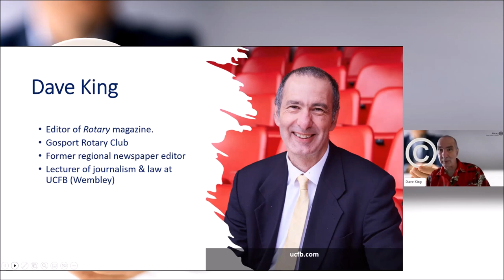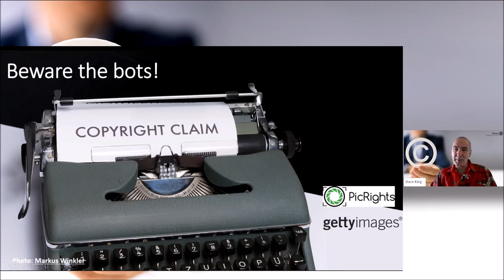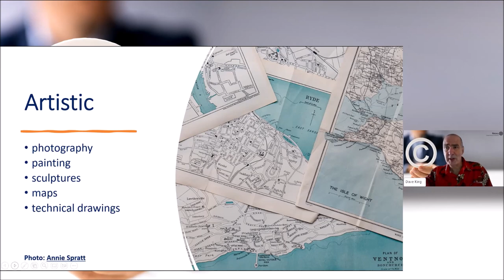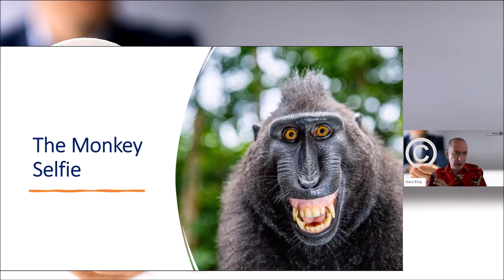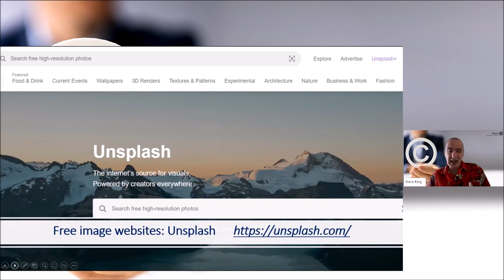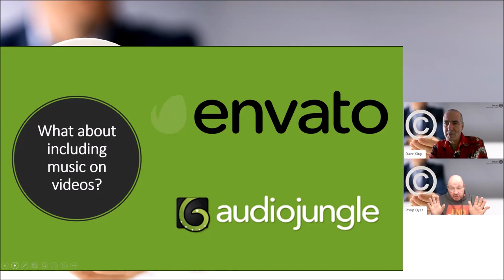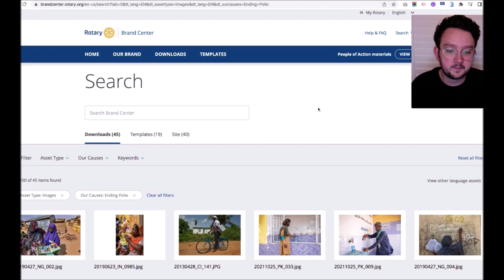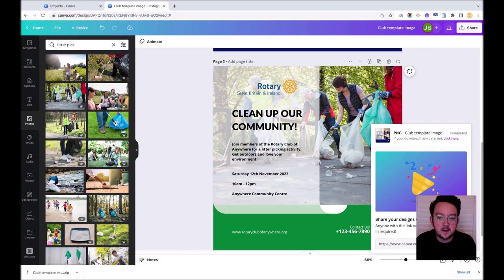Copyright: An obligation, not an option - Webinar November 2022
00:00 - Welcome and Introduction from Phil Dyer
02:20 - Part one - Dave King, Rotary Magazine Managing Editor. Copyright: An obligation not an option
59:10 - Phil Dyer - Introduction to part two
01:00:20 - James Bolton, Rotary GB&I Communications Manager - Practical steps to help you find copyright-free images
01:14:14 - Questions and Answers